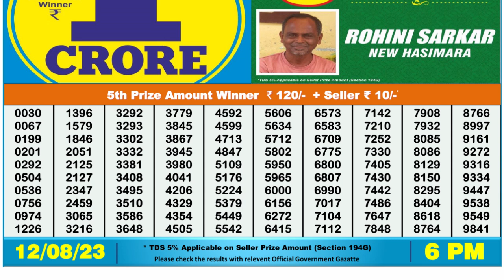Dear Lottery Sambad 6pm today 12.08.23 Nagaland State Lottery Result